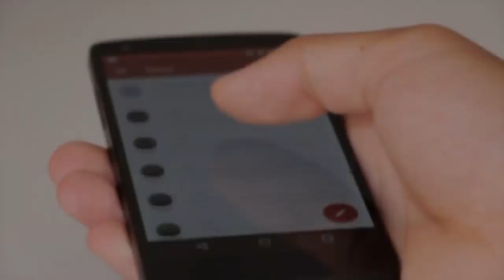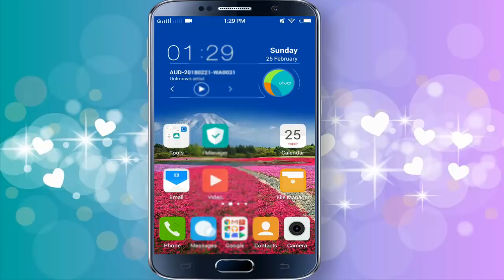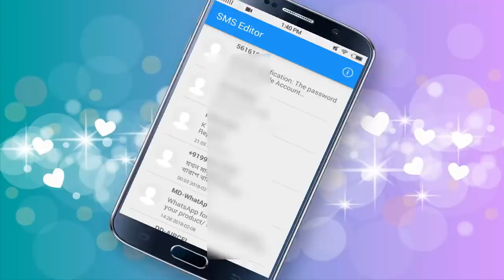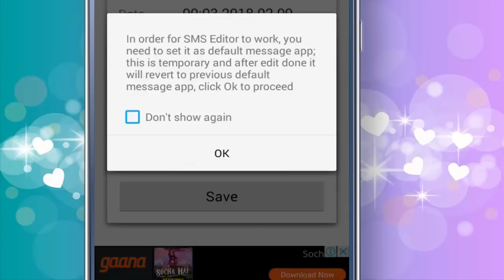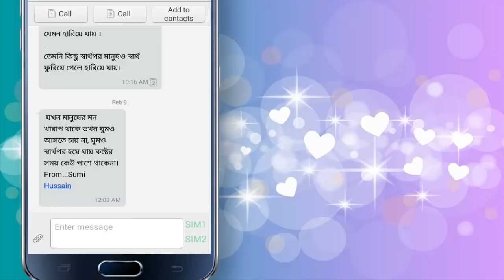Message এর গোপন কাজটি দেখলে অবাক হয়ে যাবেন II Mobile Sms Trick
Awesome Android Mobile Message Trick 2018.
New Awesome Sms Trick Android Mobile.
Very Helpful Mobile Message Trick.
Note:-
  Form-Hussain Ahmed.